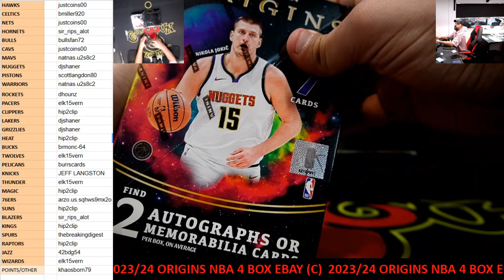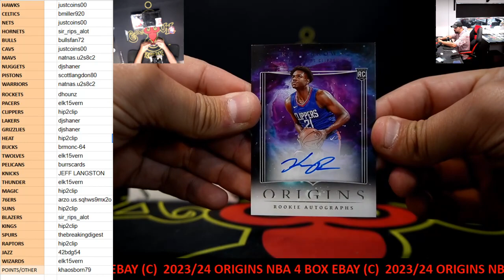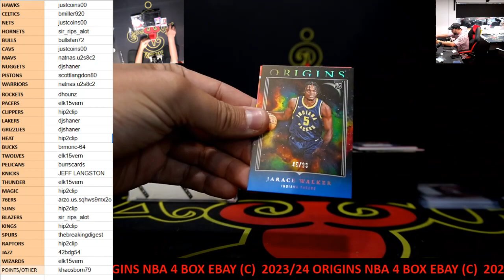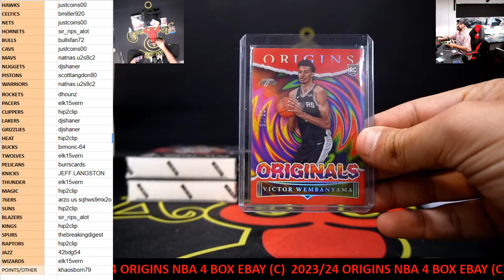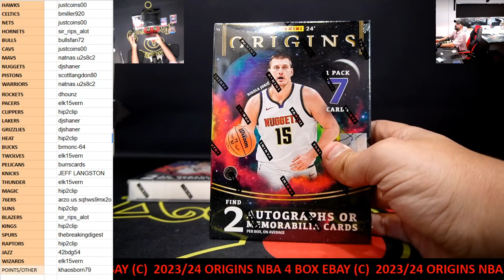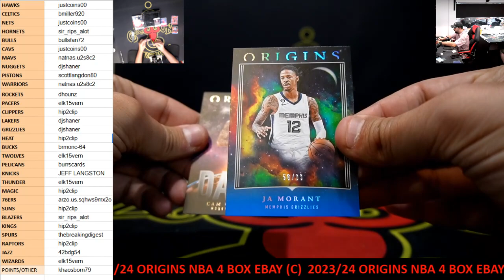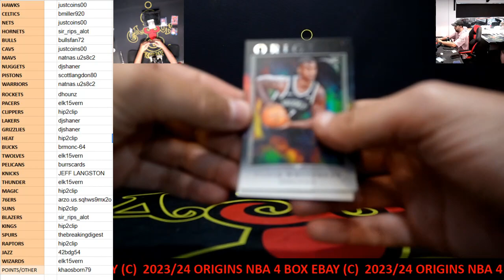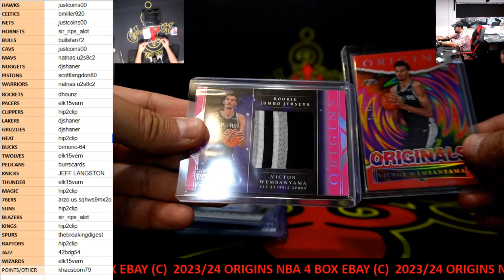CAJUNBREAKER 2023/24 ORIGINS NBA 4 BOX (C)(EBAY) 4-12-2024